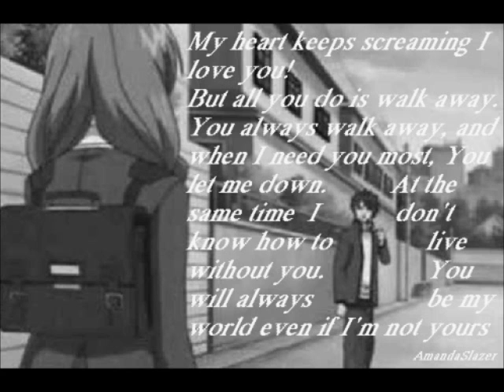(G lat) kyo nay say chin tal